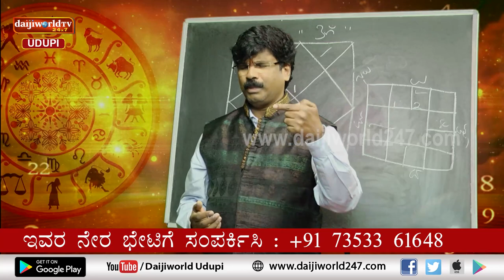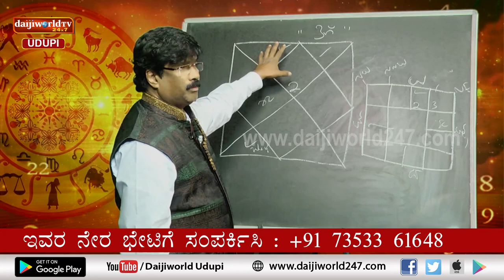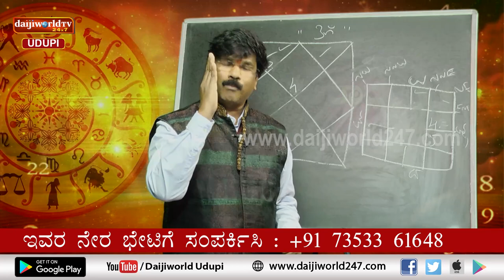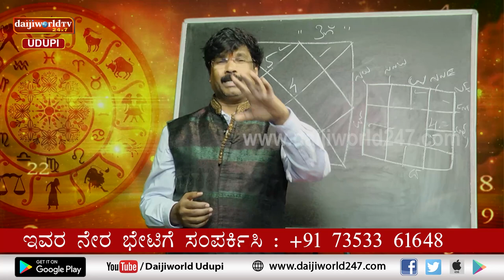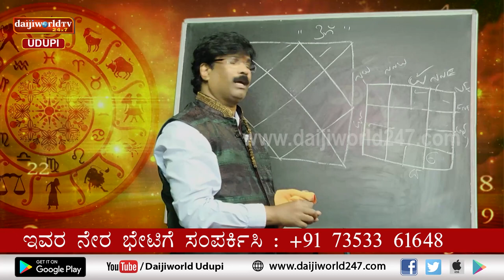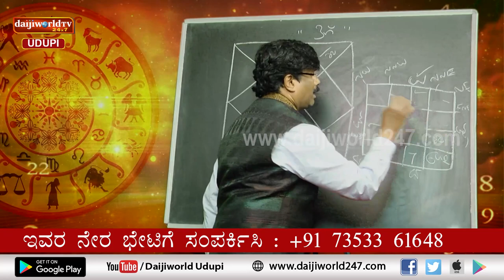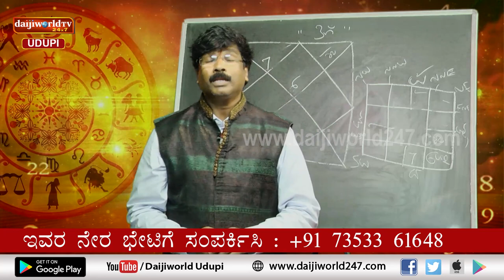Aaradhya Aastro | Shri Vijaya Raj Katapady | 17.10.2022